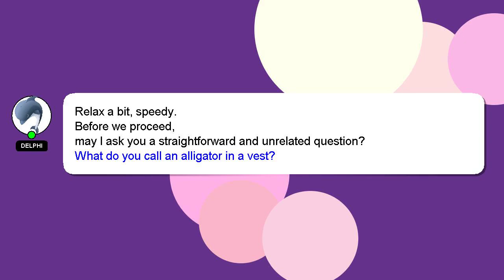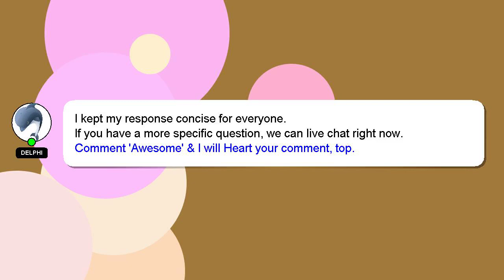How to heal before dating again?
A little intro about me, Good day, I am Delphi. Allow me to support you in answering your questions. - How to heal before dating again?

If you need more specific information, let me know by leaving a comment or starting a chat. A 'heart' from me will indicate my appreciation for your answer.

*2 What we are experimenting :*